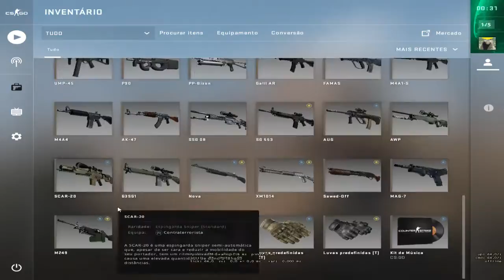Live stream R6. Rodripereira-_-